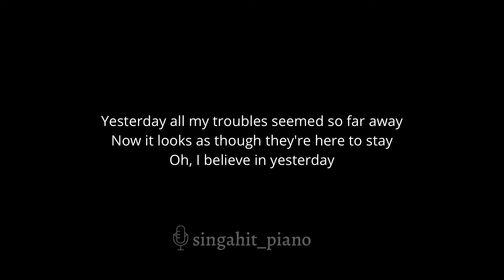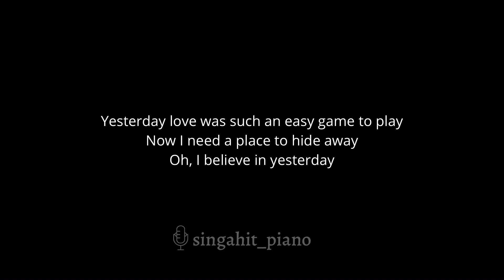Yesterday - The Beatles (Karaoke Acoustic Piano)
In the same key as the original: F

00:00 Intro
00:08 Yesterday - The Beatles (Karaoke Acoustic Piano)
02:46 Up Next

* Lyrics *

Yesterday all my troubles seemed so far away

Suddenly, I'm not half the man I used to be

Why she had to go
I don't know, she wouldn't say
I said something wrong
Now I long for yesterday

Yesterday love was such an easy game to play